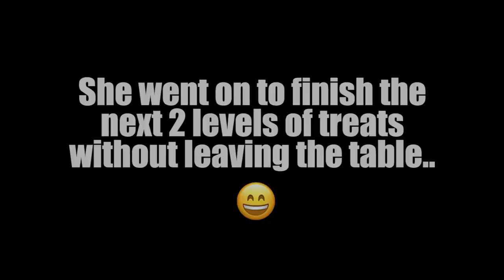Ring the Bell, Get the Treat.. For 24 Hours Straight!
If you want to send anything that will be in our mail opening video, Send it here:

If you are reading this Sky & Kakoa 💙you!